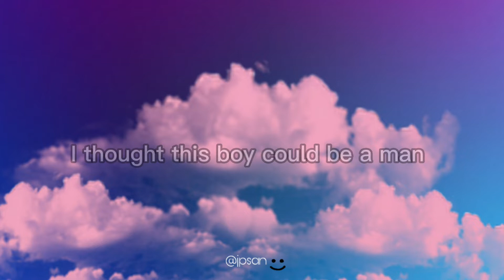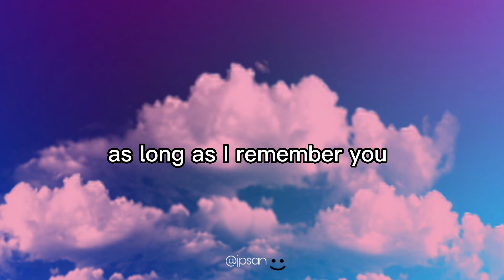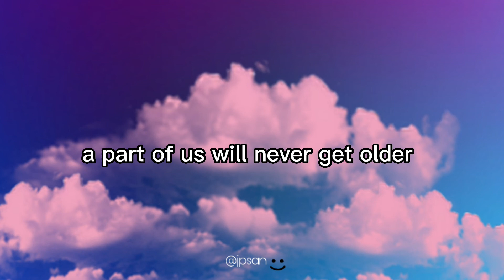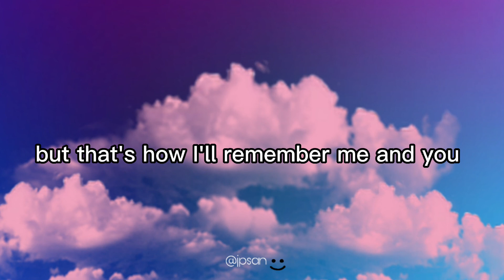About time by. Sarah Kang (jpsan - lyric video)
[Verse 1]
I think about that summer day when I went on my first date
We danced in an empty parking lot to a song I since forgot
And the first time I held his hand I thought this boy could be a man
We must've been watching a movie, I think it was Toy Story 3

[Chorus]
As long as you remember me
And all the ways I used to be
A part of me will always be 18
And time keeps ticking on, it's true
She'll steal away our youth
But that's how I'll remember me and you
That's how I'll remember me and you

[Verse 2]
I didn't think much of you 'til that autumn afternoon
I never would've guessed it would be you (would be you)
And it was in January when you finally kissed me
In a dorm room on York street and the rest is history

[Chorus]
As long as I remember you
And all the things you used to do
A part of you will always be 22

[Bridge]
And that's the thing about time
You cannot press rewind
If remembering's all I can do
That's how I'll hold on to you

[Chorus]
As long as you and I remember
All the times we shared together
A part of us will never get older

Song title : About Time
artist : Sarah Kang